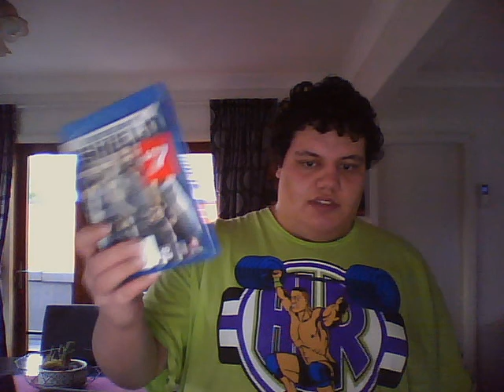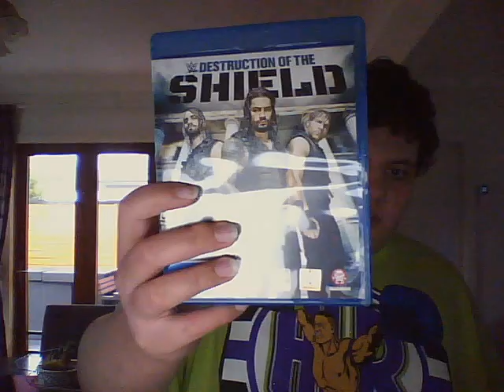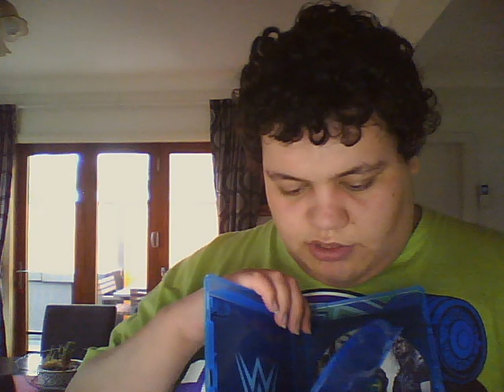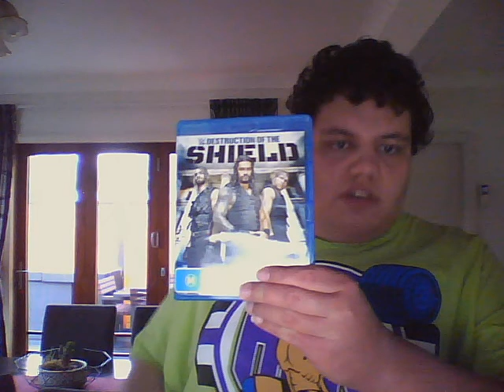WWE Destruction Of The Shield Blu-Ray Unboxing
Full Content Listing for WWE ‘Destruction of The Shield’ DVD/Blu-Ray

Documentary

Who is the Shield?
Game Changer
Seth Rollins’ Journey Begins
Dean Ambrose’s Journey Begins
Roman Reigns’ Journey Begins
Brothers in Arms
The Ambrose-Rollins FCW Rivalry
The Face of NXT
Clashing Egos
The Quick Study
Failure to Launch
Assembling the Shield
Immediate Impact
Bringing the Sword
The First WrestleMania
Extreme Success
Lone Survivor
Royal Record
State of Evolution
Shield Disassembled
Buying In
Lunatic Fringe Unleashed
One Versus All
Rollins Training for Summerslam
Ambrose Training for Summerslam
Good Friends, Better Enemies
Reigns Training for Summerslam
A Most Intriguing Matchup
Arrival in Los Angeles
Summerslam

Matches

Dean Ambrose on Seth Rollins FCW Rivalry

15-Minute Time Limit for the FCW 15 Championship
Dean Ambrose vs. Seth Rollins
FCW • August 14, 2011

Seth Rollins on Dean Ambrose FCW Rivalry

30-Minute Time Limit for the FCW 15 Championship
FCW • September 18, 2011

Roman Reigns on FCW Triple Threat Match

Dean Ambrose vs. Seth Rollins vs. Leakee
FCW • February 5, 2012

Dean Ambrose on William Regal FCW Rivalry

Dean Ambrose vs. William Regal
FCW • July 1, 2012

Seth Rollins on NXT Championship

Gold Rush Tournament Finals for the NXT Championship
Seth Rollins vs. Jinder Mahal
NXT • August 29, 2012

Roman Reigns on NXT Debut

Roman Reigns vs. CJ Parker
NXT • October 31, 2012

Seth Rollins on Shield In-Ring Debut

6-Man Tag Team TLC Match
The Shield vs. Ryback & Team Hell No
TLC • December 16, 2012

Dean Ambrose on United States Championship

Extreme Rules • May 19, 2013

Roman Reigns on WWE Tag Team Championship

Tornado Match for the WWE Tag Team Championship
Roman Reigns & Seth Rollins vs. Team Hell No

Roman Reigns on Facing the Usos

WWE Tag Team Championship Match
Seth Rollins & Roman Reigns vs. The Usos
Money In the Bank • July 14, 2013

Roman Reigns on Survivor Series 2013

Classic Survivor Series Elimination Match
The Shield & The Real Americans vs. The Usos, Rhodes Brothers & Rey Mysterio
Survivor Series • November 24, 2013

Dean Ambrose on Wyatt Family Rivalry

6-Man Tag Team Match
The Shield (Roman Reigns, Seth Rollins & Dean Ambrose) vs. The Wyatt Family (Bray Wyatt, Luke Harper & Erick Rowan)
Elimination Chamber • February 23, 2014

Seth Rollins on Evolution Rivalry

No Holds Barred 6-Man Elimination Tag Team Match
The Shield (Roman Reigns, Seth Rollins & Dean Ambrose) vs. Evolution (Triple H, Randy Orton & Batista)
Payback • June 1, 2014

Seth Rollins on Money in the Bank 2014

Money in the Bank Ladder Match
Money in the Bank • June 29, 2014

Dean Ambrose on SummerSlam

Lumberjack Match
SummerSlam • August 17, 2014

Roman Reigns on SummerSlam

Roman Reigns vs. Randy Orton

Seth Rollins on Falls Count Anywhere Match with Dean Ambrose

Falls Count Anywhere Match
RAW • August 18, 2014

Roman Reigns on Seth Rollins Rivalry

RAW • September 15, 2014

Deleted Scenes

The Dean Ambrose – William Regal Rivalry
Leakee

Blu-Ray Exclusives

20-Minute Time Limit for the FCW 15 Championship
FCW • August 28, 2011

Dean Ambrose on Facing The Undertaker

The Undertaker vs. Dean Ambrose
SmackDown • April 26, 2013

Seth Rollins on Facing Orton and Bryan

Roman Reigns & Seth Rollins vs. Randy Orton & Daniel Bryan
Payback • June 16, 2013

Roman Reigns on Royal Rumble

30-Man Royal Rumble Match
Royal Rumble • January 26, 2014